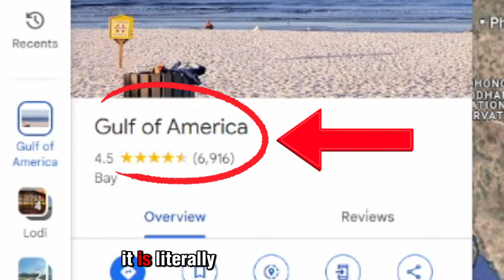The Weather Is About To Get INSANELY WILD...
The weather pattern is about to take a dramatic turn across the High Plains as we head into late April and early May. A classic Jet Stream setup is unfolding, increasing the chances for a severe weather outbreak—including the potential for large hail, damaging winds, and tornadoes.

In this video, we break down the latest severe weather models, highlight key atmospheric trends, and explain what you need to watch for if you're in the threat zone. Don't miss this deep dive into what could be the most volatile weather stretch of the spring!

Video Chapters:
0:00 - Addressing Monday's Risk
9:15 - SEVERE WEATHER RETURNS Late April
12:37 - Outro/Promotion